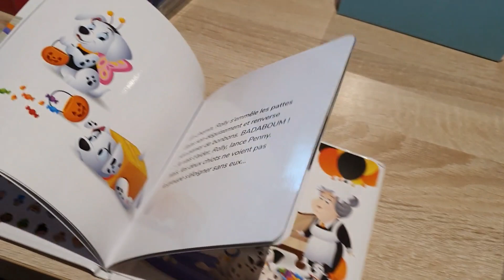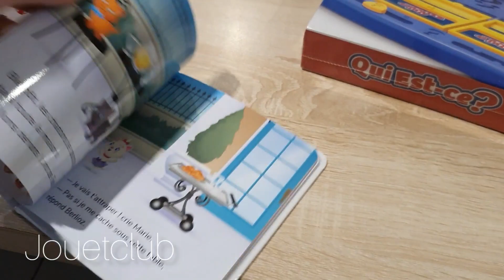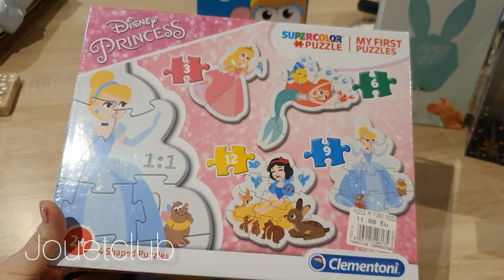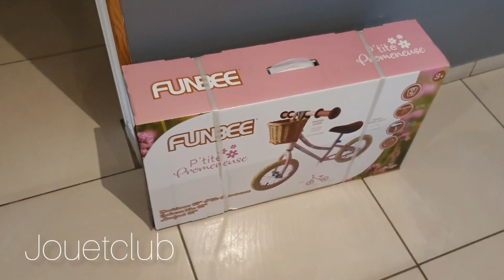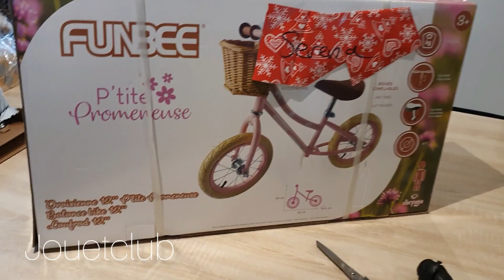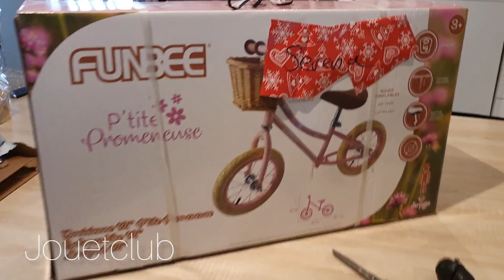VlogMas | Cadeaux de Noël des Filles 🎁🎁🎁 + emballage enfin...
Mon insta : Prirenagiu